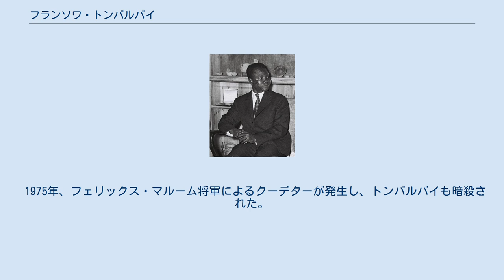フランソワ・トンバルバイ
フランソワ・トンバルバイ フランソワ・トンバルバイ（François Tombalbaye、のちにンガルタ・トンバルバイ　Ngarta Tombalbayeに改名、1918年6月15日-1975年4月13日）は、チャドの政治家。
チャドの初代大統領を務めた(在任1960年-1975年）。
 トンバルバイは1918年、チャド植民地南部のモワイエン・シャリ県のサラ人のキリスト教徒の家に生まれた。
チャド進歩党がガブリエル・リゼットによって結党されるとこれに参加し、1959年5月にリゼットに代わってチャド進歩党の党首に就任。
フランス領赤道アフリカの各植民地の独立が現実的となると、赤道アフリカの4植民地をまとめた中部アフリカ共和国連合構想を推進したが、ガボンの反対や中央アフリカの混乱などによって果たせなかった。
 1960年8月11日、チャドが独立すると、トンバルバイは大統領に就任した。
トンバルバイは南部のキリスト教徒の出身であり、政権基盤もそこに置かれていたが、南部のキリスト教徒はチャド総人口の7%程度に過ぎず、総人口の50%を超える北部のイスラム教徒との対立は深まる一方であった。
さらにトンバルバイは独裁化を進め、1962年には自身の与党チャド進歩党（PPT）以外の政党を禁止し、1963年には正式に一党独裁制に移行。
南部優遇とあいまって、特に北部において不満が爆発し、1969年には北部のイスラム教徒がチャド民族解放戦線（FROLINAT）を結成し、反政府活動を行い始め、内戦が勃発した。
FROLINATはリビアのカッザーフィーの支援を受けており、これに対抗するためにトンバルバイはフランスに支援を要請し、フランス軍がチャドに派兵された。
 1973年、トンバルバイはザイールのモブツ大統領の政策に範をとり、アフリカ化政策に乗り出した。
首都フォール=ラミーはンジャメナと改名され、トンバルバイのファーストネームもフランソワからンガルタへと変更された。
 1974年、主要輸出商品である綿花の増産政策が打ち出されたが、当時のチャドは大旱魃に見舞われており、綿花の増産は不可能な状況であったため、さらにチャド国民の不満は募っていった。
 1975年、フェリックス・マルーム将軍によるクーデターが発生し、トンバルバイも暗殺された。